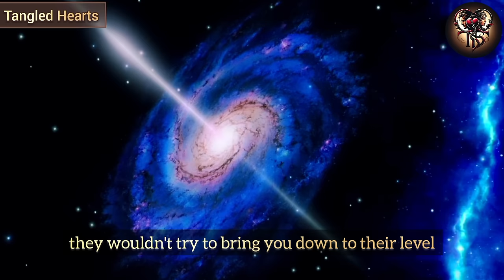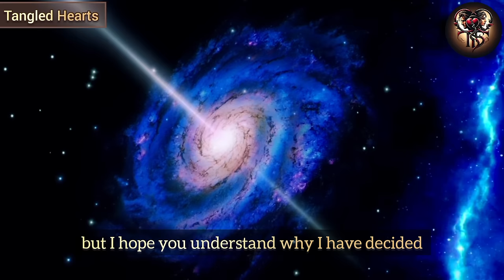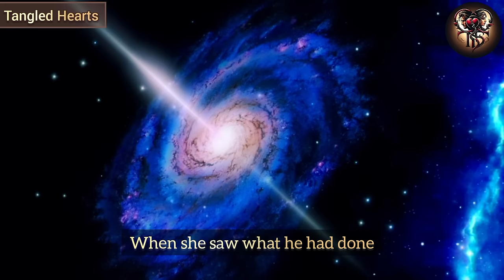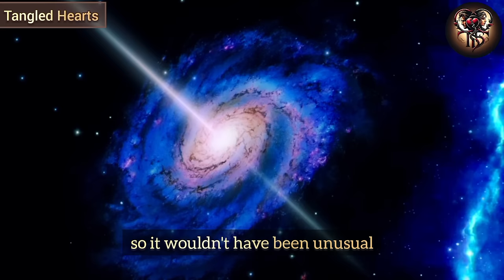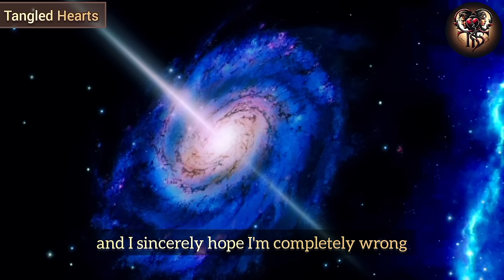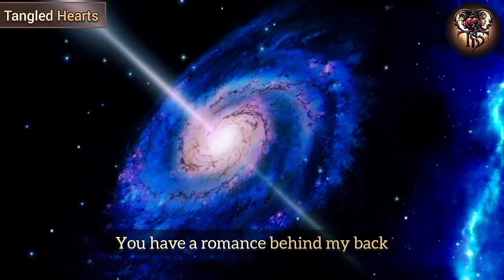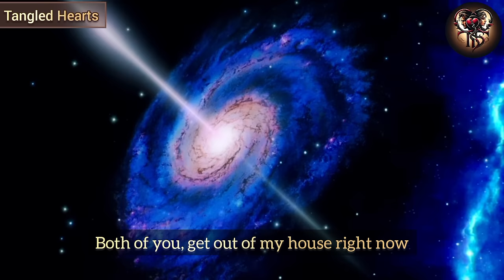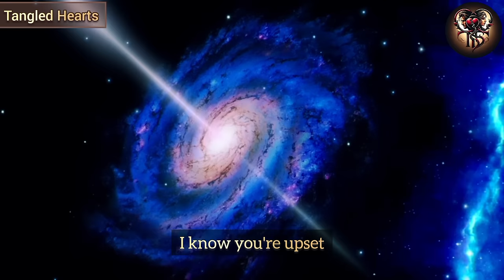My cheating wife , wearing a revealing dress, went to the club, but when she returned home...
My cheating wife , wearing a revealing dress, went to the club, but when she returned home, an unexpected surprise awaited her...